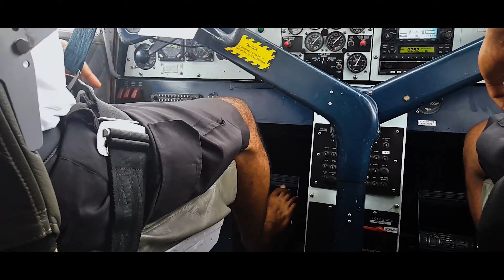Malediwy, Dhigali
Raj na ziemi.